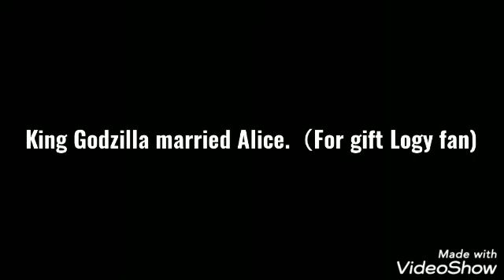King Godzilla married Alice. (For gift Logy fan)